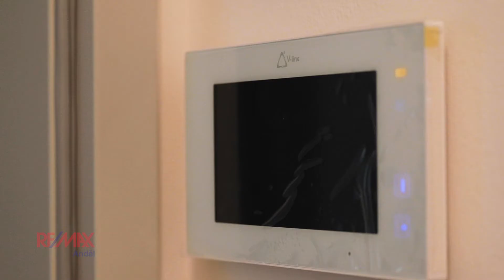Prodej byt v OV, Vašátkova ul. Praha 9/REMAX ANDĚL/Ing. Daniel Horák/Mob.: 776 008 800